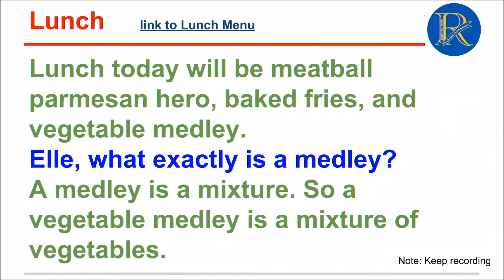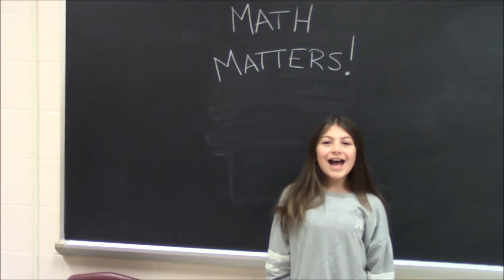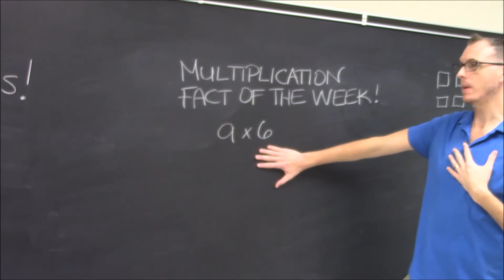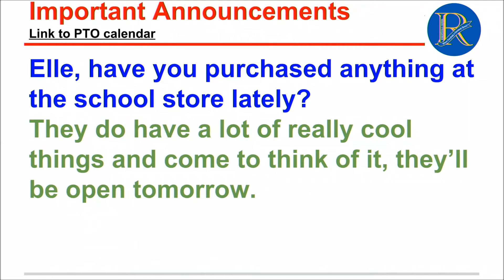Monday, December 18, 2017